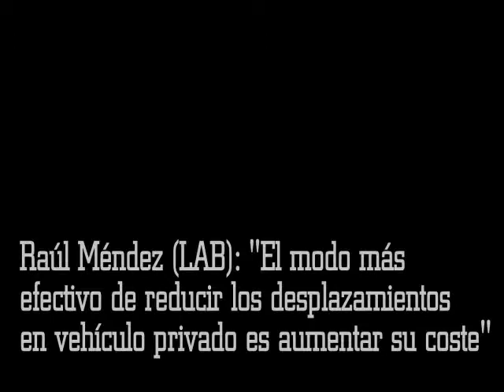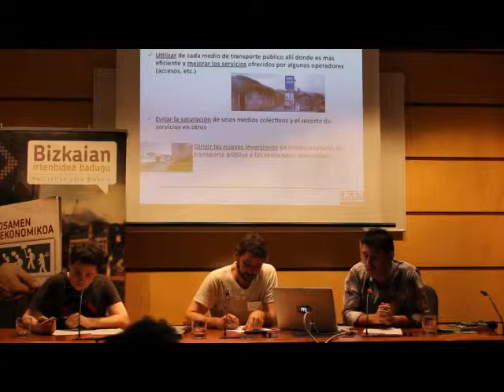Raúl Méndez LAB): "El modo más efectivo de reducir los desplazamientos en vehículo privado es aume